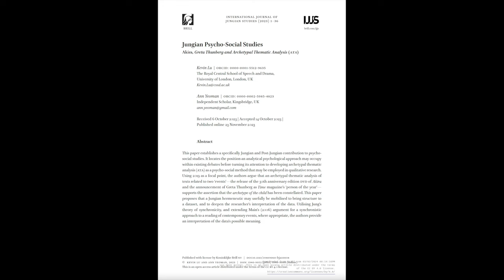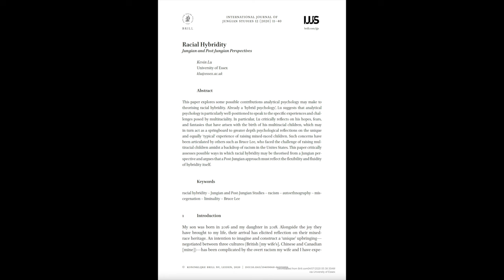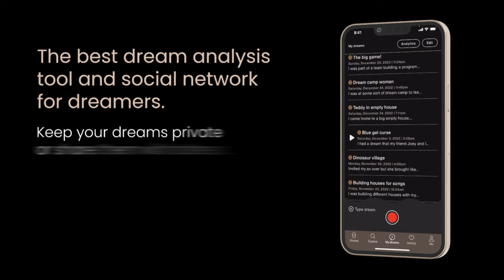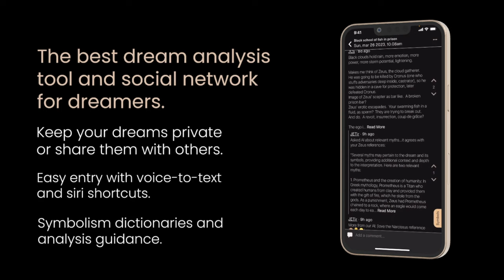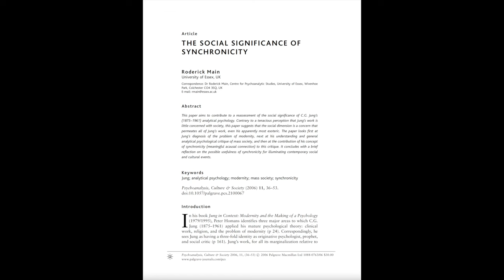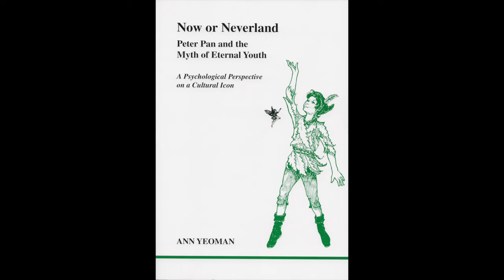Ann Yeoman, Ph.D. & Kevin Lu, Ph.D. | C.G. Jung's Collected Works | Speaking of Jung #133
C.G. Jung’s Collected Works: The Basics (Routledge, March 18, 2024)

"This new introduction to Jung’s Collected Works – written in lively and accessible style – provides a comprehensive guide to key concepts in analytical (Jungian) psychology while charting the creative evolution of Jung’s thought through his own words. Invaluable to both beginners and those more experienced with Jungian theory, this book provides tables listing key readings for further study of the Collected Works, clear explication of fundamental principles, chapter summaries, prompts for deepening a critical engagement with Jung’s texts, a glossary of key terms, and suggestions for further reading. This text will be an invaluable introduction for those coming to the Collected Works for the first time as well as a useful reference for readers familiar with the collection."

Preorder Links:
- Amazon US
- Amazon UK
- Amazon Canada

1️⃣ Ann Yeoman, Ph.D. is a Jungian analyst in private practice in Devon, England.

She holds a Ph.D. in English Literature from York University in Toronto where her dissertation was on literature of the fantastic through the lens of analytical psychology. She then entered analytic training at the C.G. Jung Institute Zürich where she graduated with a Diploma in Analytical Psychology with the thesis “Peter Pan: J.M. Barrie’s 20-century Myth of Eternal Youth” which was published by Inner City Books in 1998 as Now or Neverland: Peter Pan and the Myth of Eternal Youth – A Psychological Perspective on a Cultural Icon

For over 20 years, she served as Dean of Students at the University of Toronto’s New College and developed and taught a suite of courses in applied analytical psychology, supported in part by the late Marion Woodman. Since returning to England in 2008, she has lectured throughout the UK, taught at the Jung Institute in Zürich, and holds a monthly study group for local therapists on the psychological and clinical use of fairytales, and leads a fairy-tale study group online.

She was editor-in-chief on the book BodyDreaming in the Treatment of Developmental Trauma by our Episode 96 guest Marian Dunlea; collaborated with Professor Kevin Lu on the award-winning article, “Jungian Psycho-Social Studies: Akira, Greta Thunberg and Archetypal Thematic Analysis,” published by the International Journal for Jungian Studies in November 2023, and also with Prof. Lu co-authored the forthcoming book, C.G. Jung’s Collected Works: The Basics, part of “The Basics” series from Routledge which includes C.G Jung: The Basics by Jungian analyst Ruth Williams

2️⃣ Kevin Lu, Ph.D. is a Professor of Applied Psychoanalysis at the University of London.

He completed his undergraduate work at the University of Toronto and is a founding member of their Jungian Society. He went on to earn a master’s degree in the psychology of religion from Heythrop College at the University of London with a dissertation on Jung’s stance on the existence of God through the lens of synchronicity. After being awarded an ORSAS grant to pursue a Ph.D., he entered the doctoral program at the Centre for Psychoanalytic Studies at the University of Essex and earned his doctorate with a thesis on Jung and history.

Professor Lu worked as a Visiting Lecturer at Heythrop College before joining the faculty at the University of Essex where he served for fourteen years. He is a former Head of their Department of Psychosocial and Psychoanalytic Studies and Director of their master’s degree program in Jungian and Post-Jungian Studies. He has served on the Executive Committee of the International Association for Jungian Studies, is a member of the Adjunct Faculty at Pacifica Graduate Institute in California, and is an Honorary Professor at the University of Essex where he is currently their Director of Blended Learning.

Since 2023, he has been serving as Professor of Applied Psychoanalysis and Head of Department (Practice) at the Royal Central School of Speech and Drama at the University of London. He is the co-author with Ann Yeoman of the forthcoming book, C.G. Jung’s Collected Works: The Basics.